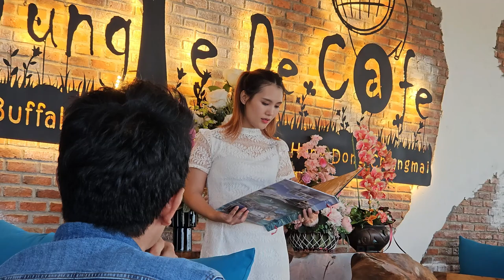Lisu Love song ꓮ ꓡꓲ ꓗꓪ ꓙꓰ ꓪ꓿ ꓖꓪ꓾ David Theo ꓜꓯ꓾ ꓙꓬ‐ꓟꓬꓳ‐ꓔꓼ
ꓮ ꓡꓲ ꓗꓪ ꓙꓰ ꓪ꓿
ꓖꓪ꓾ David Theo
ꓜꓯ꓾ ꓙꓬ‐ꓟꓬꓳ‐ꓔꓼ

ꓦ1. ꓟꓵꓽ ꓪꓴ ꓗꓪ ꓡꓳ. ꓠꓬꓲ ꓥˍ ꓟꓲ ꓠꓴ ꓔꓯ ꓡꓰ ꓟꓳ
       ꓬꓲ ꓒꓲꓼ ꓟꓽ ꓙꓳ ꓟ ꓟꓴ ꓗꓴ. ꓤ ꓡꓰ ꓐꓰ
       ꓥꓪ ꓠꓲ, ꓟ ꓤ ꓔꓯ ꓠꓴ ꓡꓰ ꓣꓴ ꓔꓯ, ꓤ ꓙꓰꓳ꓿
       ꓕꓲ ꓑ, ꓤ ꓮʼ ꓚꓳ ꓔꓬ ꓟ ꓟꓴ ꓗꓴ. ꓡꓰ ꓥꓳ꓿

ꓦ2. ꓥꓪ ꓠꓴ ꓔꓯ ꓟꓳ ꓡꓰ ꓠꓬꓲ ꓥꓪ ꓠꓲ, ꓘꓪ ꓫꓵ ꓡꓳ꓿
       ꓠꓵ ꓠꓲ, ꓐꓯ ꓟ ꓔꓯ ꓠꓴ ꓑꓶ. ꓓꓴ ꓢꓷ. ꓡꓰꓳ꓿
       ꓕꓲ ꓑ, ꓤ ꓥꓪ ꓠꓲ, ꓟ ꓔꓯ ꓗ, ꓛꓲ ꓝꓲ ꓢꓴ

ꓚꓧꓳ. (ꓥꓪ ꓠꓬ ꓠꓴ ꓔꓯ ꓚꓵ ꓚꓵ ꓠꓲ, ꓠꓵ ꓗꓷꓳ꓿
            ꓝꓮꓲ ꓕꓲ ꓧꓪ ꓮ ꓕꓯꓽ ꓟꓳ ꓡ ꓥˍꓰ ꓢꓶ꓿
            ꓟꓴ ꓗꓴ. ꓤ ꓡꓰ ꓐꓰ ꓕꓲ ꓟꓬ ꓞꓲ, ꓗꓪ ꓟꓳ ꓡꓰ ꓢꓴ
            ꓡꓲ‐ꓢꓴ ꓤ ꓟꓶ ꓡꓯ. ꓤꓺꓳ)ꓫ2
            ꓦ ꓐꓬꓱꓽ ꓟꓳ ꓔꓬ ꓡꓳ꓿

ꓦ1+ꓦ2+ꓚꓧꓳ+ꓢꓳꓡꓳ+ꓦ2+(ꓚꓧꓳ)ꓫ2